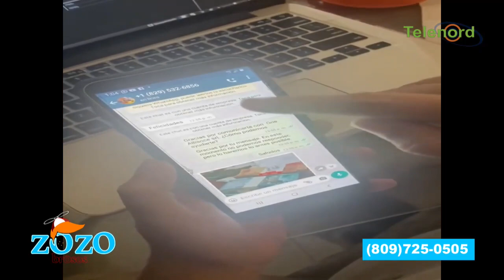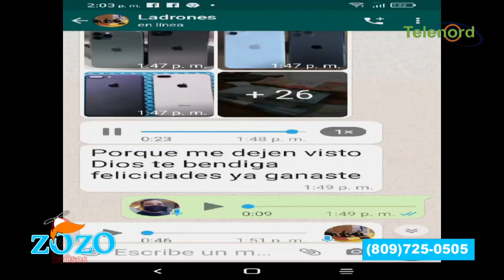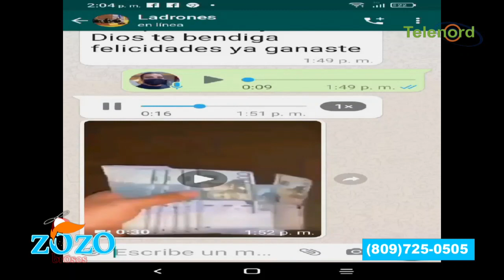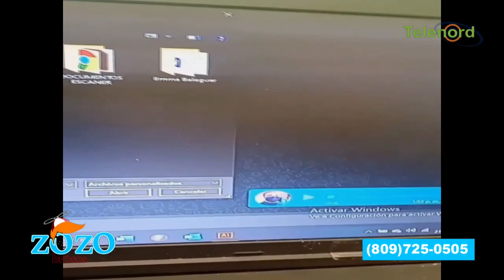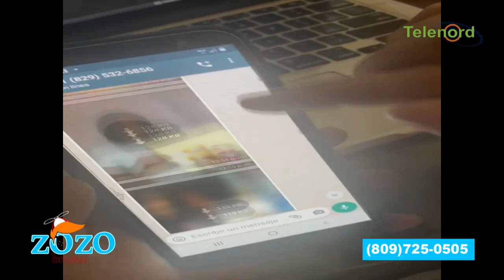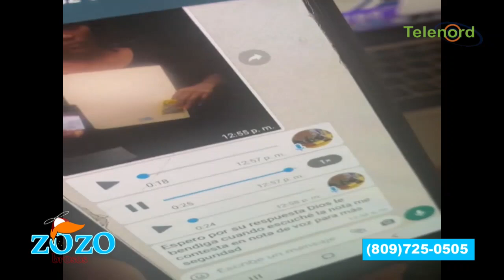Los estafadores están creativos en Whatsapp